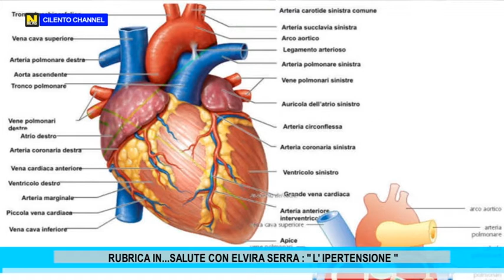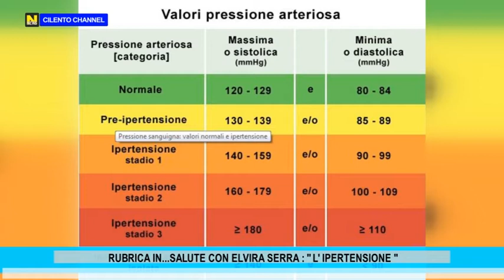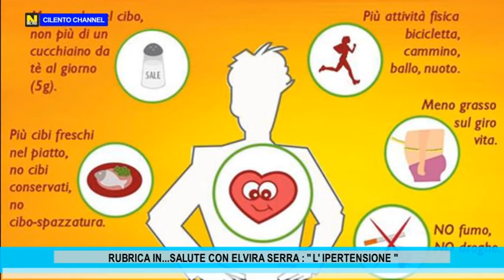Rubrica "In...Salute" : L'ipertensione.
L'appuntamento settimanale con la Rubrica In Salute, curata dalla Dottoressa Elvira Serra : questa settimana parliamo di Ipertensione.